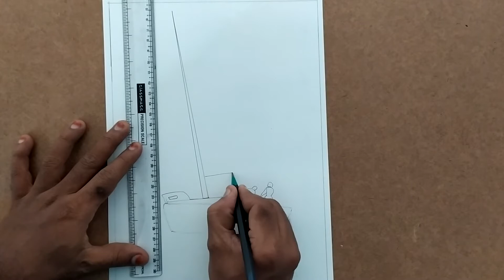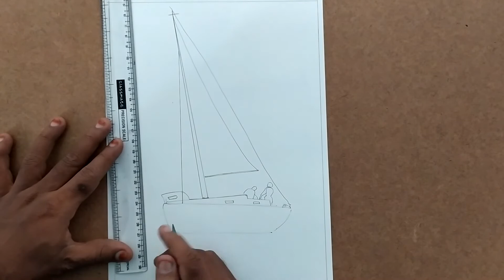Landscape Pen Drawing | Boat Pen Drawing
HANDMADE HAPPINESS